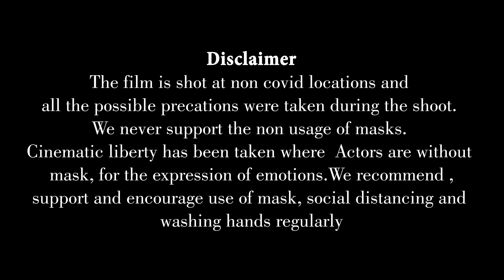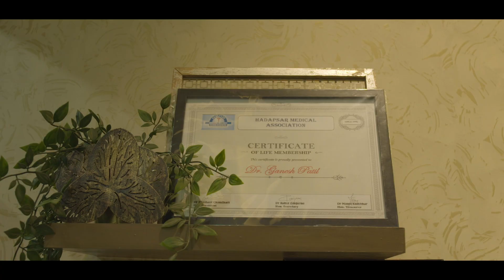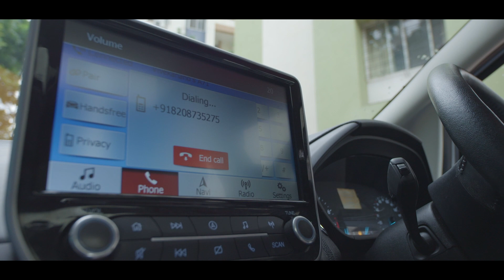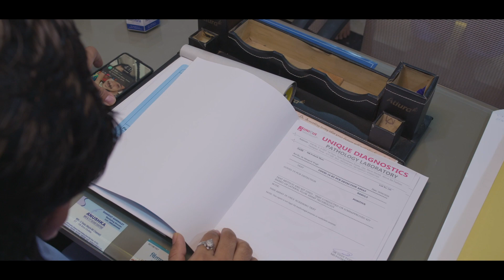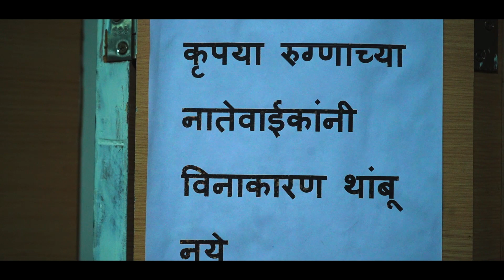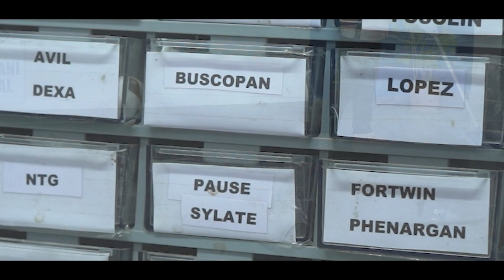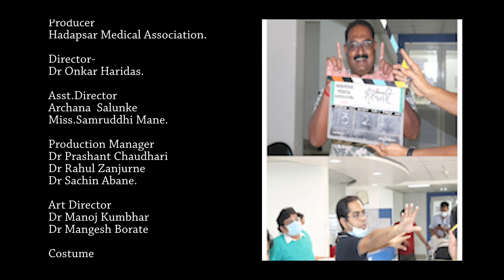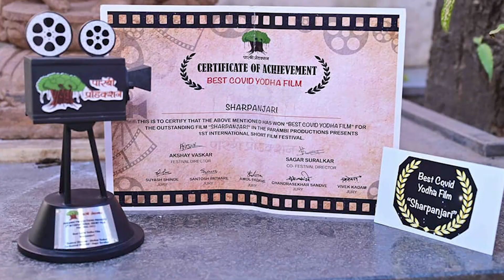शरपंजरी | SHARPANJARI | MARATHI SHORTFILM | COVID WARRIORS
हडपसर मेडिकल असोसिएशनने covid-19  pandemic व कोविंड वॉरियर्स यावर  आधारित शरपंजरी नावाचा एक लघुपट तयार केला आहे.कोरोनाकाळातील समाजरक्षणाचे शिवधनुष्य पेलताना डॉक्टरांना कौटुंबिक पातळीवर अनेक त्याग करावे लागले.आणि ते सर्व त्यांनीं हसतमुखाने विनातक्रार पार पाडले. त्या हसऱ्या चेहऱ्यामागे किती कष्ट आणि समर्पण होते हे दाखवण्याचा एक प्रयत्न या लघुपटातून करण्यात आला आहे.
50 पेक्षा अधिक डॉक्टरांनी एकत्र येऊन प्रथमच निर्मिती, दिग्दर्शन, अभिनय,संगीत तसेच पडद्यामागच्या सर्व जबाबदाऱ्या स्वतः पार पाडून तयार केलेला हा महाराष्ट्रातील पहिलाच लघुपट .
नुकताच शरपंजरी या लघुपटास पारंबी  आंतरराष्ट्रीय लघुपटाच्या महोत्सवात बेस्ट  कोविंड वॉरियर्स फिल्म म्हणून गौरविण्यात आलेले आहे .अजून दोन तीन आंतरराष्ट्रीय लघुपट महोत्सवात फिल्म नॉमिनेट झालेली आहे.
कोणतेही व्यावसायिक उद्दिष्ट नसलेल्या अश्या ह्या डॉक्टरांनी डॉक्टरांसाठी बनविलेल्या लघुपटाचा आस्वाद आपण घ्यावा आणि आवडल्यास भरपूर शेअर करावा ही विनंती

 Producer
Hadapsar Medical Association.

Director
Dr Onkar Haridas.

Asst.Director
Archana  Salunke
Miss.Samruddhi Mane.

Production Manager
Dr Prashant Chaudhari
Dr Rahul Zanjurne
Dr Sachin Abane.

Art Director
Dr Manoj Kumbhar
Dr Mangesh Borate

Costume
Dr Himanshu Pendase
Dr Ajaykumar Mane.
Dr Sachin Aru.

Makeup & Hair
Palak ingale
Mangesh Gaikwad

Story
Dr Onkar Haridas

Screenplay
Dr Onkar Haridas
Archana Salunke

Lyrics.
Dr Vivekanand Sanap

Rhythm
Dr Rajendra Durkar

Singer.
Sourabh Salunkhe
Vivekanand Sanap

Dop
Chaitanya Salunke

Editing
Neha Sanap.V

Actors
Dr.Dileep Mane
Dr.Vivekanand Sanap
Dr.Ajaykumar Mane
Dr.Richi Jain
Dr.Rahul Zanjurne
Dr.Kulbhushan Shitole
Dr.Vandana Dube Patil
Dr.Himanshu Pendase
Dr.Sachin Aru
Dr.Rajesh Kodre
Dr.Satyawan Atpadkar
Dr.Shivanjali Atpadkar
Dr.Manasi Kulkarni
Dr.Manoj Kulkarni
Dr.Shital Mahajan
Dr.Sachin Mahajan
Dr.Manoj Kumbhar
Dr.Mangesh Borate
Dr.Rasik Gandhi
Dr.Jyoti Gandhi
Dr.Kirti Mane
Samruddhi Mane
Dr.Manisha Sasane
Dr.Anand Kamble
Dr.Atul Kamble
Dr.Satish Sonawane
Dr.Mangesh Wagh
Dr.Ashok Jain
Dr.Dipak Astakar
Dr.Dipak Shinde
Dr.Suyog kalbhor
Dr.Sachin Abane
Dr.Prashant Chaudhari
Dr.Balasaheb Kemkar
Dr.Vinayak Chaudhari
Mast Parth.Mane
Mast.Shardul Sasane.
Ku. Navya Sanap

Noble Hospital
Dr Dileep Mane
Dr H K Sale
Dr Mangesh Lingayat
Dr Rajesh Kodre.
Parasmani Hospital
Dr Kunal Oswal
Dr Nivedita Oswal
Yash Hospital
Dr Suhas Kumbhar
Dr Shaila Kumbhar
Dr Vijay Kumbhar
Dr Ajaykumar Mane
Dr Kirti ManeV
Hma Ec Members
Dr Prashant Chaudhari
Dr Rahul Zanjurne
Dr Manoj Kumbhar
Dr Sachin Abane
Dr Mangesh Borate
Dr Sunita Ghule
Dr Mangesh Wagh
Dr Vandana Abane
Dr Ajay Kumar Mane
Dr Himanshu Pendase
Dr Chandrakant Harpale
Dr Shantanu Jagdale
Dr Swapnil Ladkat
Dr Satish Sonawane
Dr Satyawan Atpadkar
Dr Sachin Aru
Dr Rajesh Kodre
Dr Santosh Savane
Dr Chetan Mhaske
Dr Amar Shinde
Dr Deepak Shinde
Dr Atul Kamble
Dr Anand Kamble
Dr Rahul Sasane
Dr Manisha Sasane
Dr Anand Bhansali
Dr Malojiraje Tanpure
Dr Sushant Shinde
Dr Rajesh Khude
Dr Yogesh Narkhede
Dr Kulbhushan Shitole
Dr Sunil Bandal

Special  Guidance
Dr. Suyash Shinde